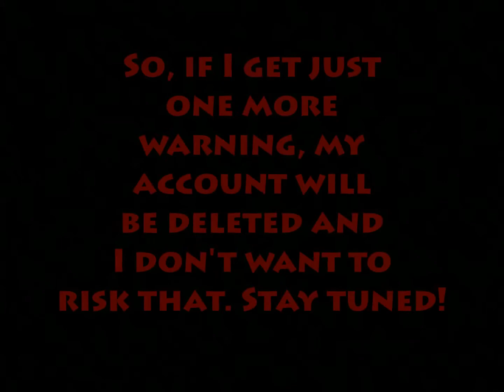TO MY SUBSCRIBERS!!! Read this